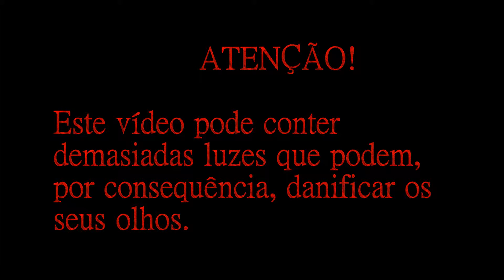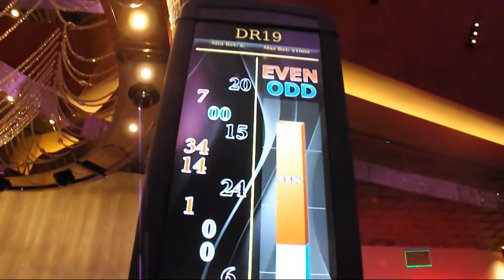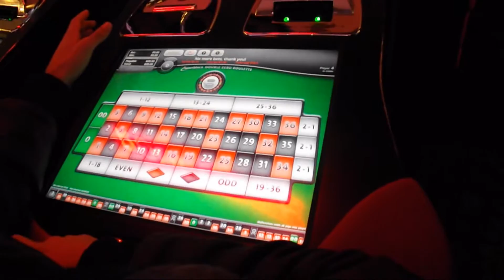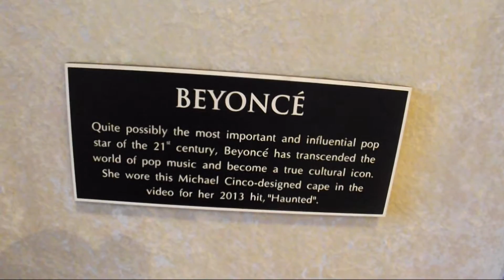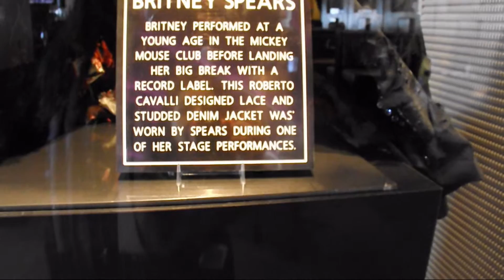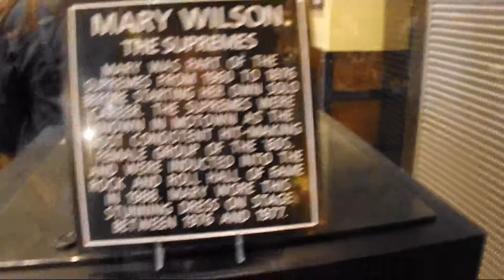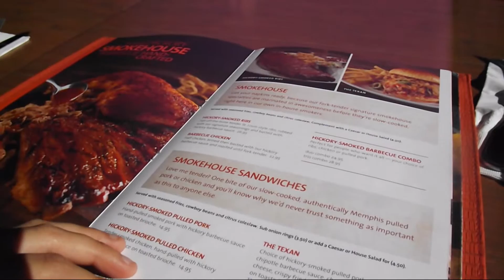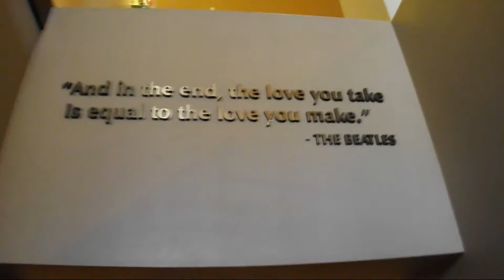Thanksgiving Break || LAS VEGAS - Ep. 2 Casino & Hard Rock Cafe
Oi gatas e gatos, mais um vídeo sobre a minha semana de férias no Thanksgiving! :*

Cliquem no gosto se tiverem gostado do vídeo e comentem :*
Se tiverem alguma sugestão para um próximo vídeo, não hesitem em deixar nos comentários!

♡ Não hesitem em se subscrever no meu canal, sejam meninos e meninas lindas e inscrevam-se ! :) É muito importante para mim e é COMPLETAMENTE GRATUITO. Será mais fácil de seguirem os videos ! ♡

bisous bisous
Ana